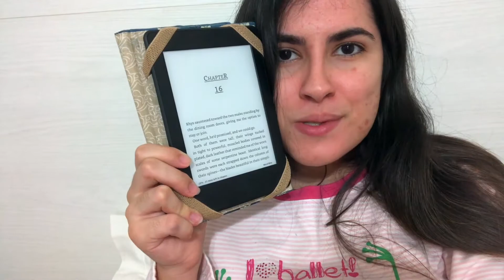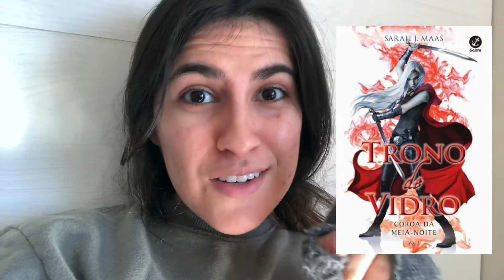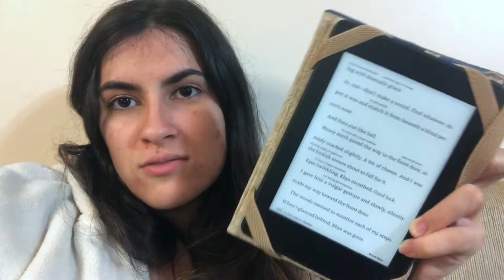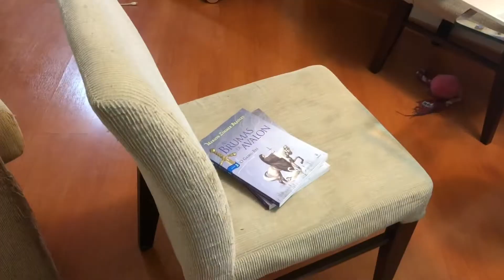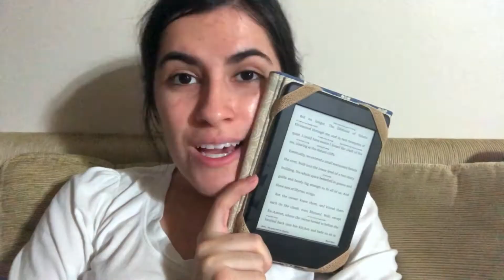LEITURAS DA SEMANA: AMANDO OS LIVROS QUE VOCÊS RECOMENDARAM | VLOG #9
No vídeo de hoje, eu conto mais um pouco sobre como está sendo a leitura de Coroa da Meia-Noite e Corte de Névoa e Fúria (spoiler: os dois são maravilhosos!!!)

Conheça o Audible*

🔸LIVROS*:

• Corte de Espinhos e Rosas
• Corte de Névoa e Fúria
• Trono de Vidro
• Coroa Da Meia-Noite
• Anjo Mecânico

Ou compre qualquer outro livro

*Comprando por esses links, eu recebo uma pequena comissão e você ajuda o canal a crescer 💕